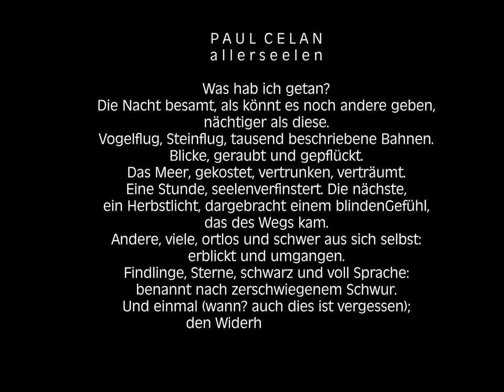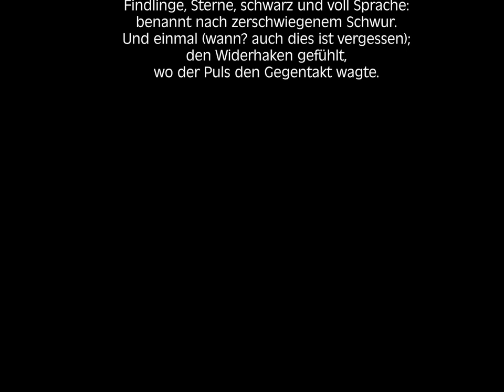allerseelen PAUL CELAN die wege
allerseelen ist der titel eines gedichts von Paul Celan.
sprachaufnahme von mc cassette digitalisiert, am 25. august als video neu bearbeitet.
sprecher, video, realisation: dietmar wegewitz.
( allerseelen: 2. oktober ).